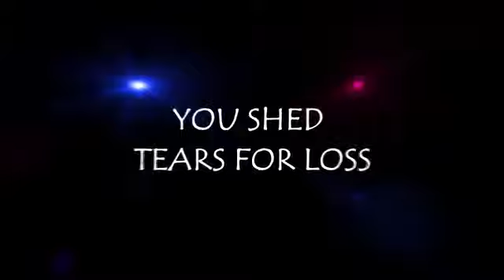|| INHOUSE 2K16 PROMO VIDEO || TEAM_SANSKRITI || KSOM || KIIT ||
Presenting the previous InHouse 2016 Official promo video. This promo features that year InHouse moments.From that video everyone can fell the taste of this biggest event of KSOM.

This video was made by Chinmay Chandrakar,creative member of Team-Sanskriti.

➡️ Admin:- (Team Sanskriti Cultural Club Of KSOM) - Rudraprasad Ghosh
➡️ Club Coordinator:- (Team Sanskriti Cultural Club Of KSOM) - Aditya Mitra